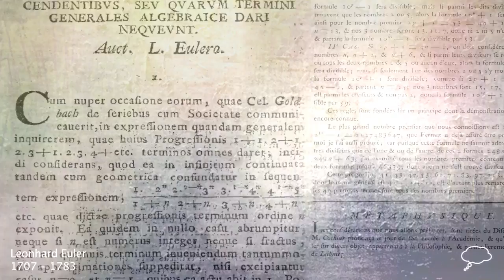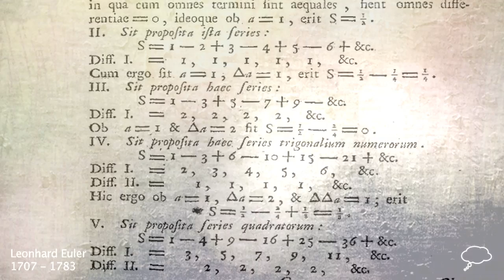Leonhard Euler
Leonhard Euler was a Swiss physicist and mathematician.